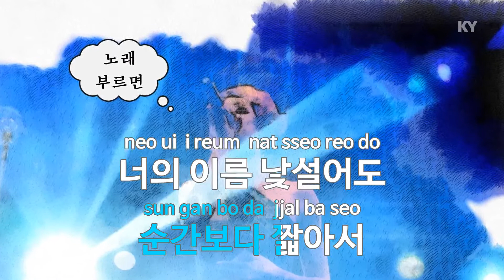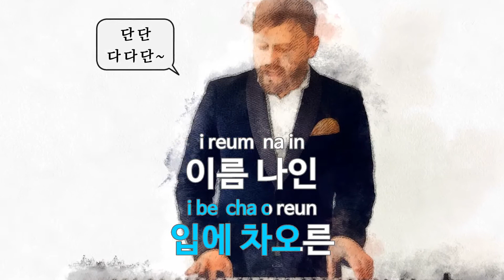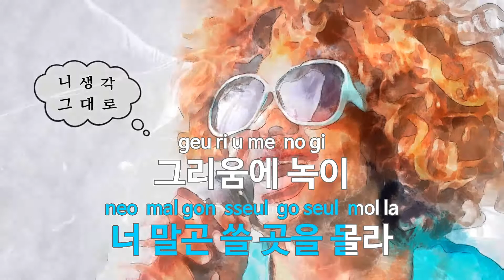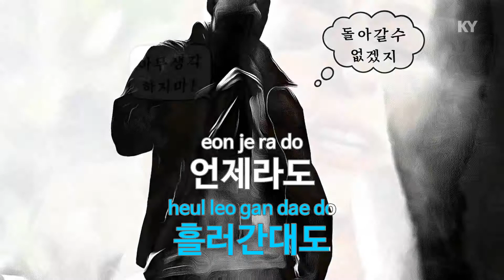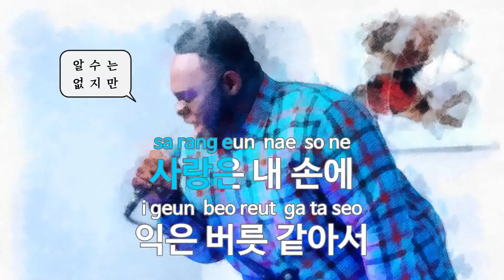일년쯤이면 - 버즈 (About a year - Buzz) (KY.85231) / KY Karaoke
★ 곡 정보 ★
번호 : 85231
제목 : 일년쯤이면
가수 : 버즈
작사 : 임선아
작곡 : 민명기

Copyrightⓒkeumyoung